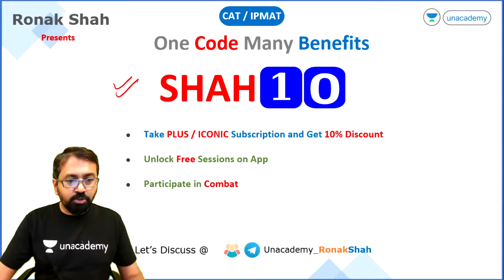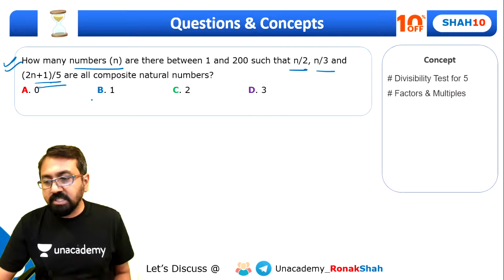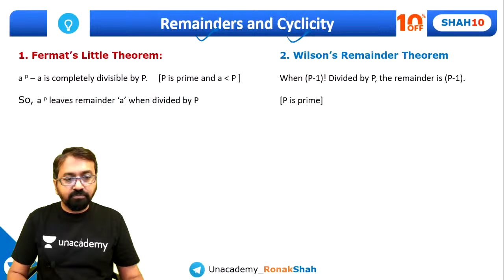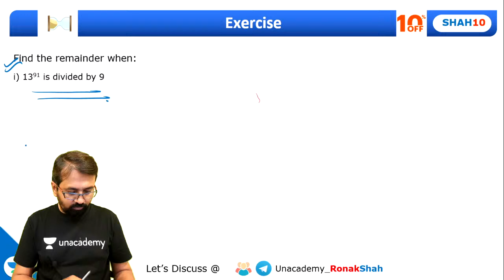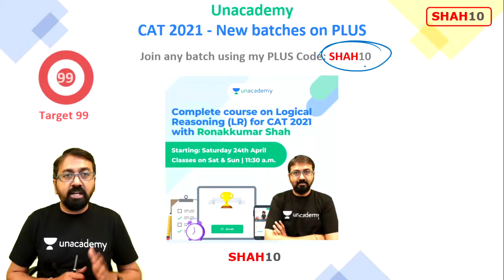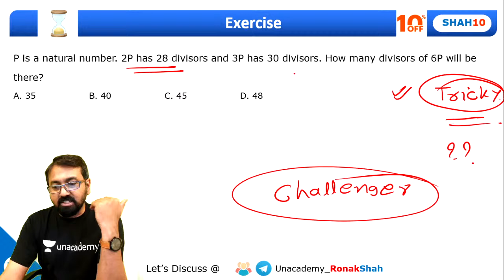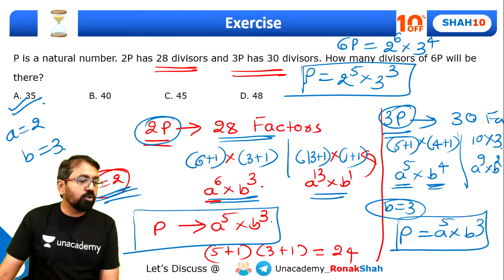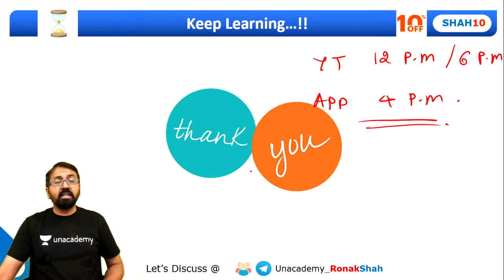Number System for CAT & IPMAT | Part 2 | Important Formula | Ronak Shah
Checkout our latest offerings This is part of the course on Number System for CAT and Other MBA Entrance Exams. In this session, Ronak Shah Sir will revise all the important formulas for Number system i.e. - Number Line, HCF LCM Divisibility, factors and Remainders, Cyclicity, last Digit, and Last two digits, Factorials, etc. This is a must-attend session for all CAT IPMAT MBA and BBA aspirants.

Go for PLUS Subscription using SHAH10 to get personal guidance and doubt solving with your favourite Educator Ronakkumar Shah.

Unacademy CAT brings you yet another interesting series of sessions on the Quantitative Ability to prepare you for CAT 2021 IPMAT and Other MBA /BBA Entrance Exams. In this session, Ronak Shah Sir will discuss all the concepts of Number System. It is an important topic for CAT 2021 CAT 2022, IPMAT SNAP, CET, CMAT, XAT, MAT . Watch this video to clear your concepts and to know some of the best practices to crack The Exam.

Download the Lecture notes of this Session and the Previous Session from: Tinyurl.com/Ronak-Sir

Click here to connect with your favorite educator on Unacademy Learning App

1. Learn from your favorite teacher
2. Dedicated DOUBT sessions
3. One Subscription, Unlimited Access
4. Real-time interaction with Teachers
5. You can ask doubts in the live class
6. Limited students
7. Download the videos & watch offline

Use Code "SHAH10" to get access.